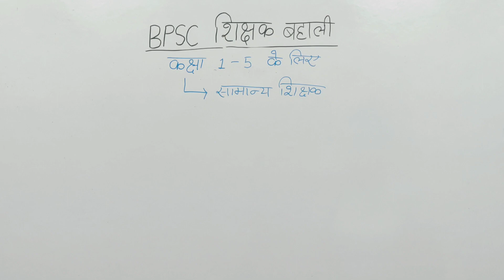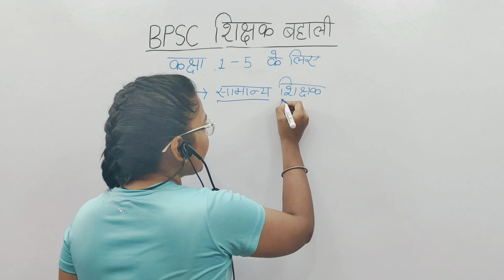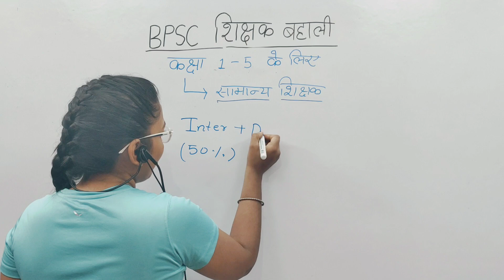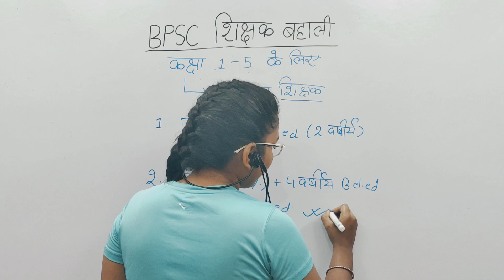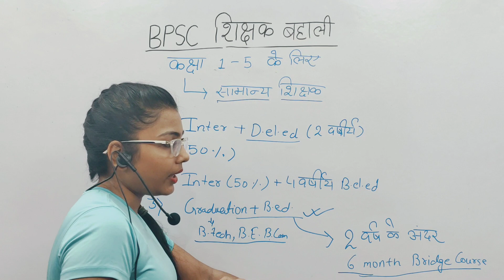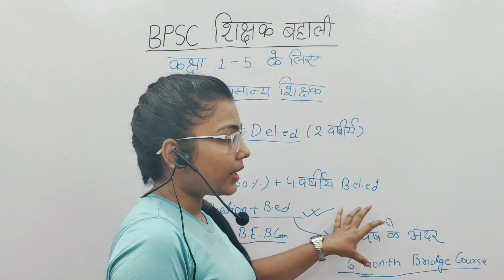बिहार शिक्षक बहाली | Shikshak | 1 से 5 शिक्षक के लिए डीएलड बीएड मे न्यूनतम शैक्षणिक आहर्ता